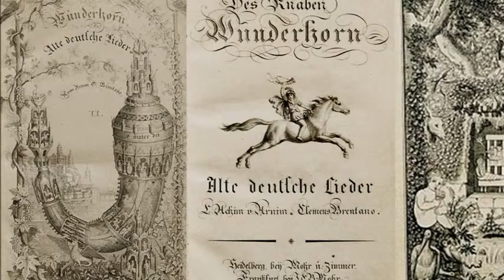Schlaf, Kindlein, schlaf, Alphorn- Quartett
Alphorn- Quartett des bekannten Schlafliedes aus des Knaben Wunderhorn, arrangiert und gespielt von Patrick Kissling, AlpHornMonumental

Textfassung in Des Knaben Wunderhorn

 Schlaf, Kindlein, schlaf,
  Der Vater hüt die Schaf,
  Die Mutter schüttelts Bäumelein,
  Da fällt herab ein Träumelein.
  Schlaf, Kindlein, schlaf!

  Schlaf, Kindlein, schlaf,
  Am Himmel ziehn die Schaf,
  Die Sternlein sind die Lämmerlein,
  Der Mond, der ist das Schäferlein,
  Schlaf, Kindlein, schlaf!

  Schlaf, Kindlein, schlaf,
  Christkindlein hat ein Schaf,
  Ist selbst das liebe Gotteslamm,
  Das um uns all zu Tode kam,
  Schlaf, Kindlein, schlaf.

  Schlaf, Kindlein, schlaf,
  so schenk ich dir ein Schaf
  Mit einer goldnen Schelle fein,
  Das soll dein Spielgeselle sein,
  Schlaf, Kindlein, schlaf!

  Schlaf, Kindlein, schlaf,
  und blök nicht wie ein Schaf,
  Sonst kömmt des Schäfers Hündelein
  Und beißt mein böses Kindelein,
  Schlaf, Kindlein, schlaf.

  Schlaf, Kindlein, schlaf,
  Geh fort und hüt die Schaf,
  Geh fort, du schwarzes Hündelein,
  Und weck mir nicht mein Kindelein,
  Schlaf, Kindlein, schlaf.